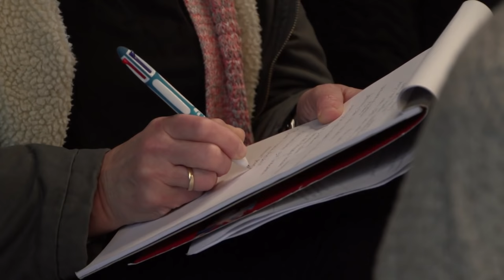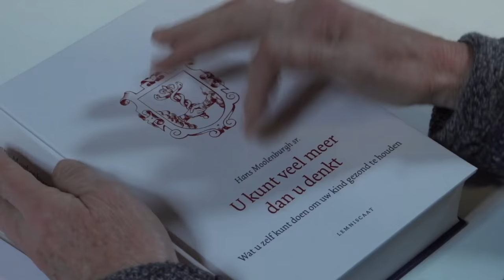Lezing Hans Moolenburgh (2016)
Huisarts dr. Hans Moolenburgh en auteur van verschillende boeken, waaronder 'U kunt meer dan u denkt',  heeft veel gezien en meegemaakt in ruim vijftig jaar artsenpraktijk. Hij zag klachten ontstaan en veranderen en ontdekte de invloeden van onze maatschappij. Op 30 januari 2016 gaf Hans Moolenburgh een lezing in Amersfoort waar hij zijn kennis en visie op onze gezondheid, ziekte en tendensen deelde.